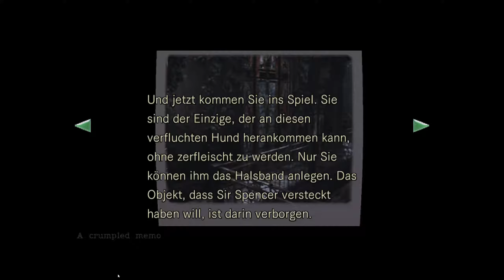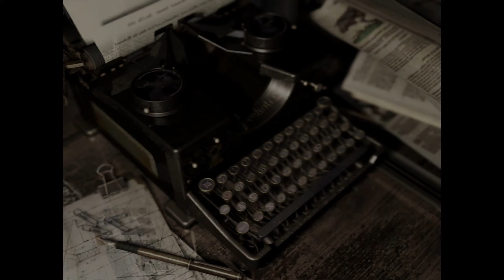Let's Play Resident Evil HD Remastered #005 ☣ Karte des Hauses ☣ [Deutsch]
Durch mehr Glück als Verstand erhalten wir heute unsere erste Karte des Hauses. Darauf abgebildet: sämtliche Türen, Gänge und Verstecke, die wir noch nicht gefunden haben. Außerdem finden wir einen zweiten Speicherraum….ähm…zum speichern.